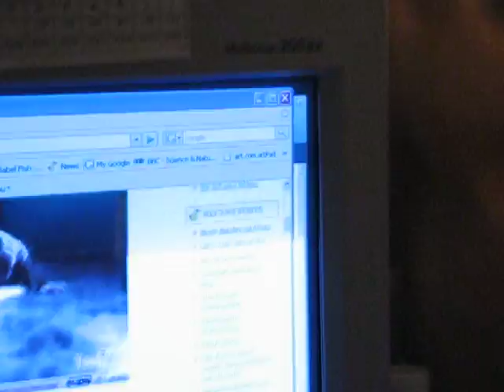The Search for Carol Anne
Lewis is too stupid to work the internet.